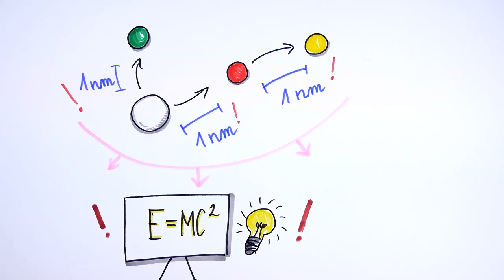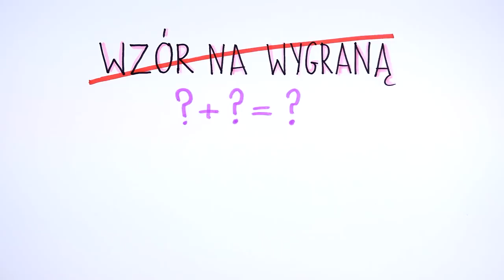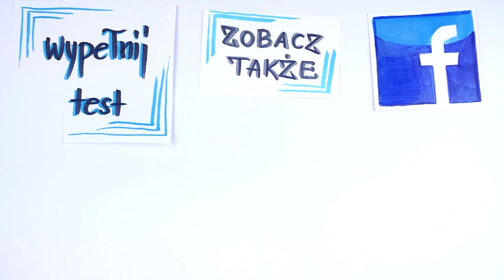Bez żalu, gniewu, poczucia winy dzięki Teorii Determinizmu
Determinizm to koncepcja, według której każde zdarzenie i stan są zdeterminowane przez swoje uprzednio istniejące przyczyny. Sprawa wydaje się raczej oczywista..., ale czy te same zasady, które sprawdzają się w świecie fizyki można bezpośredni przełożyć również na ludzkie życie?
Czy środowisko, w którym się wychowaliśmy determinuje, kim będziemy w przyszłości?
I czy w świetle tej koncepcji możliwe jest, że jedna decyzja może wpłynąć na całe nasze życie?
A jeżeli to prawda, to jak właściwie powinniśmy patrzeć na innych ludzi?
Obejrzyj dzisiejsze wideo i dowiedz się, jak ta koncepcja pomoże Ci zrozumieć innych i siebie.
⬇⬇⬇Znajdź mnie ⬇⬇⬇
Strona: